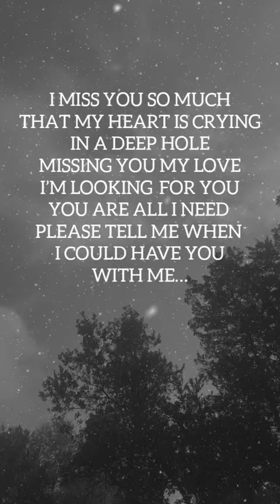I Miss You too Much